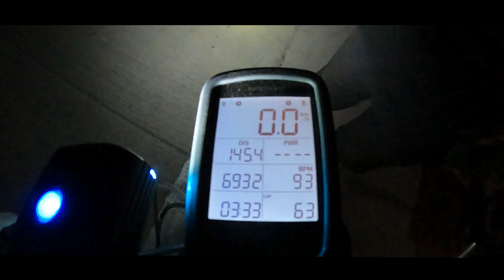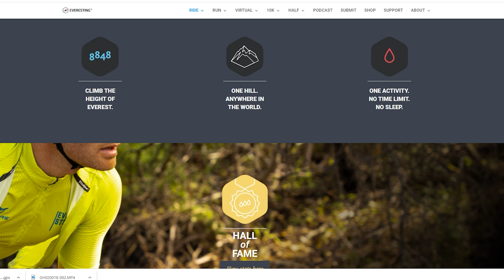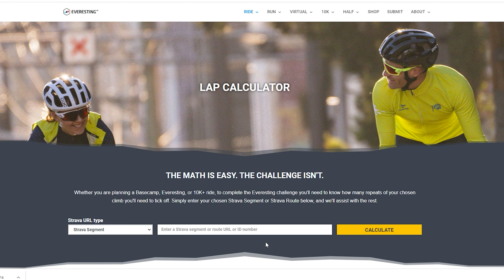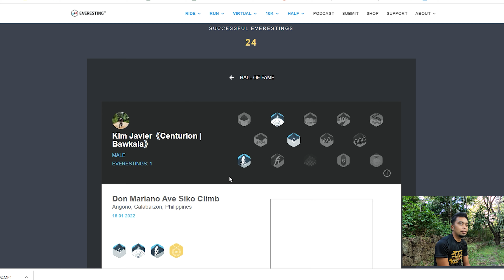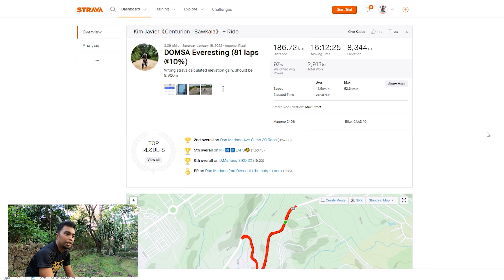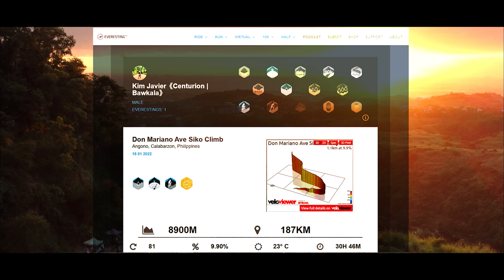Everesting Reveal by Kim Javier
Exclusive Interview on Kim's Everesting. The man who finisted everesting behind the scenes, The man, the myth, the legend, kim Javier...

CAMERA: GoPro HERO5 and Huawei Nova 5T Phone for my Strava Record ng Pics

Item Used